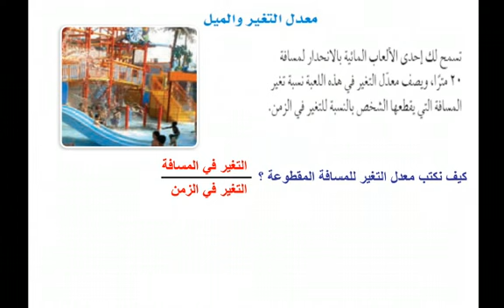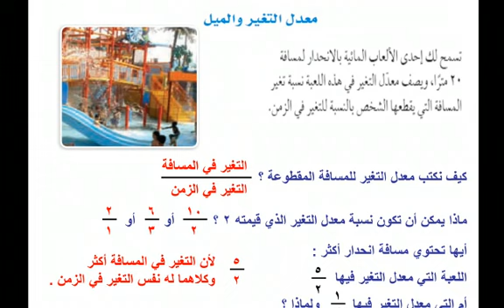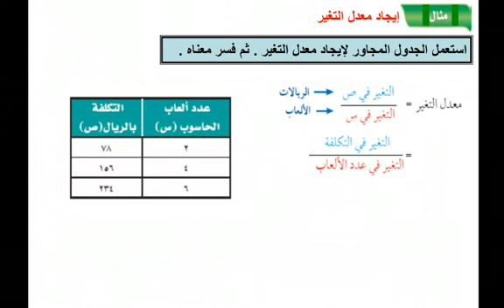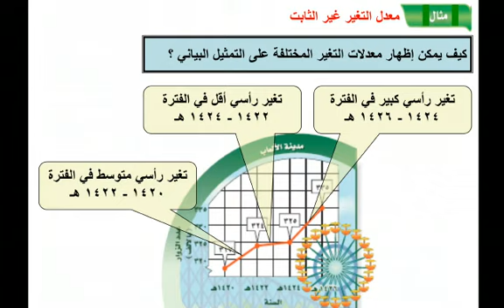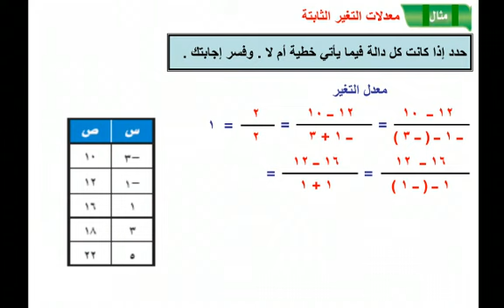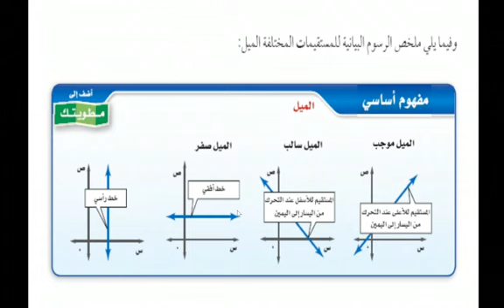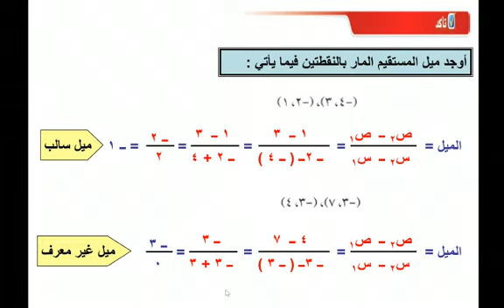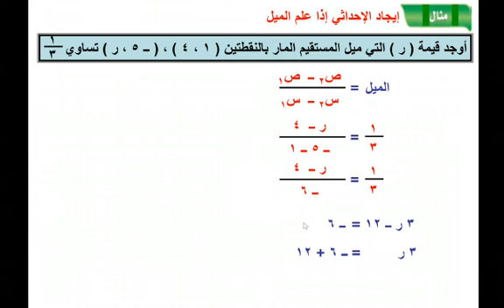مادة الرياضيات - الفصل الدراسي الأول - الفصل الثاني- درس : معدل التغير والميل